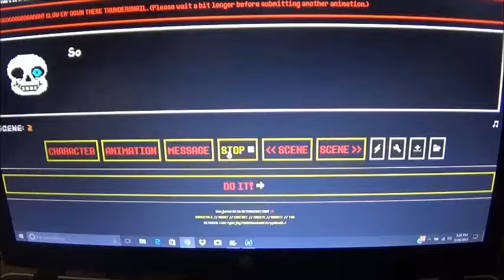Undertale #6 | OUR FIRST FLEEING!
In this episode, we fight a mad whale and have to flee or else DEATH...

--Credits--

Toby Fox.